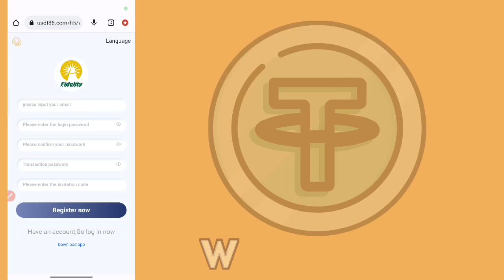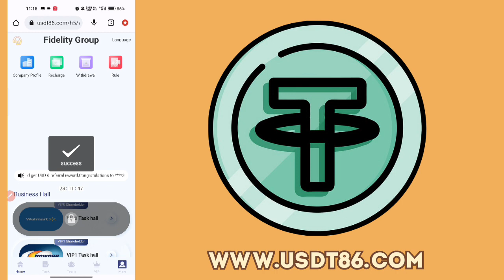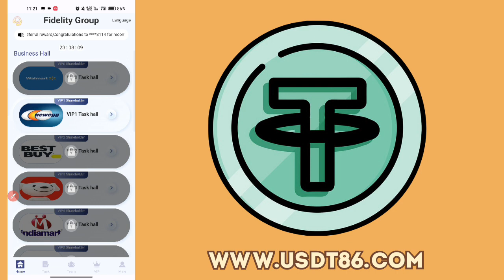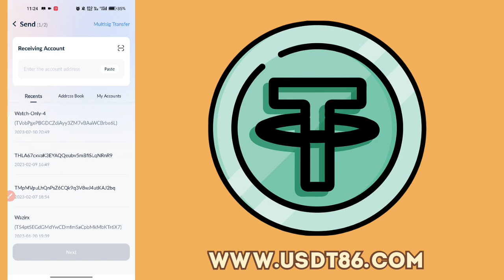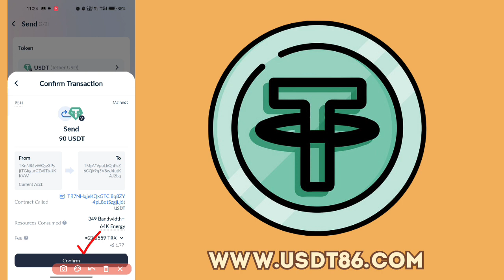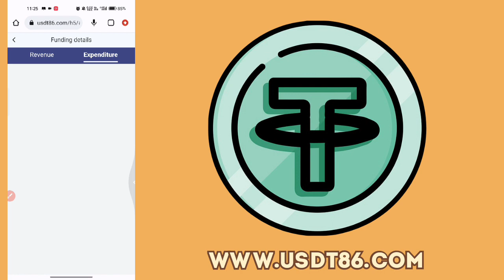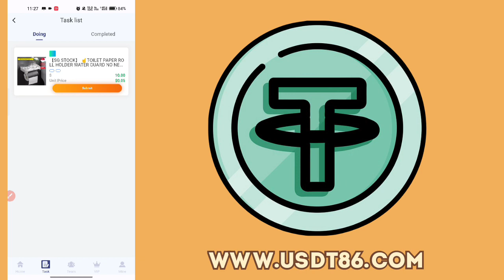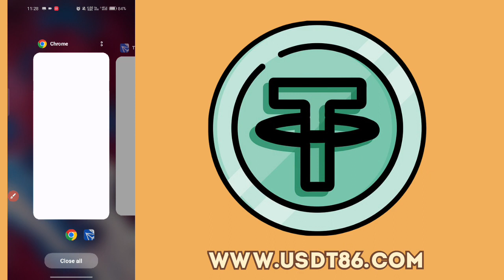USDT86.COM । Long Term USDT Grabbing Site In 2023 । $38888 Signup Bonus । Make Money Online Easily